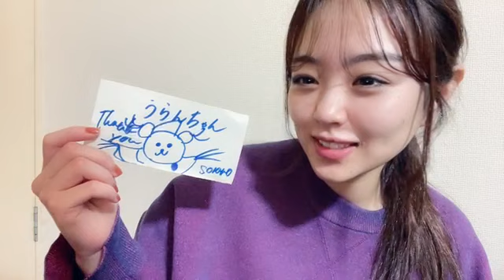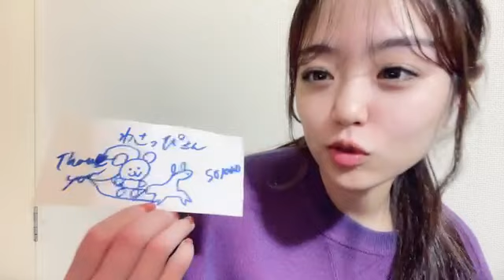2023年12月05日 20時01分01秒 上見天乃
なぜか1 日のアップロード数の上限に達しましたといわれて・・・・
とりあえず続きは下記URLへ上げます